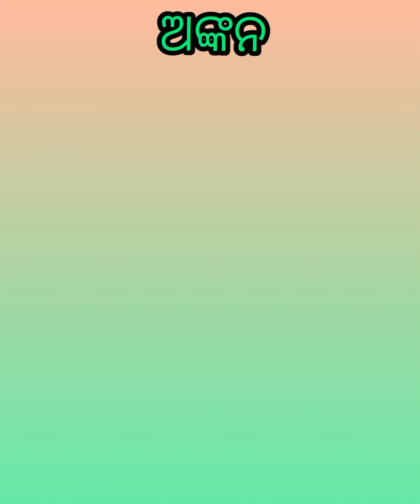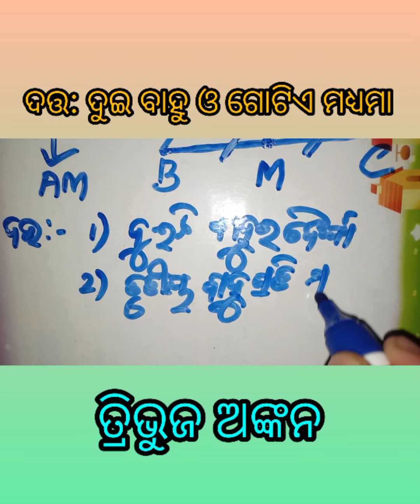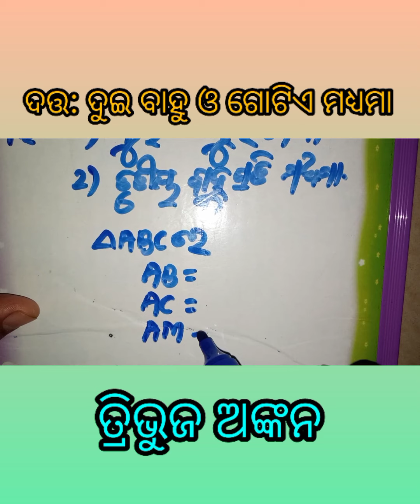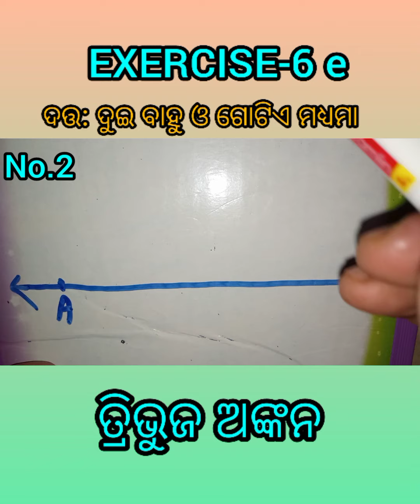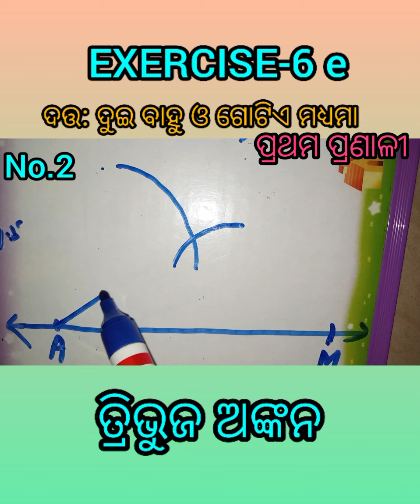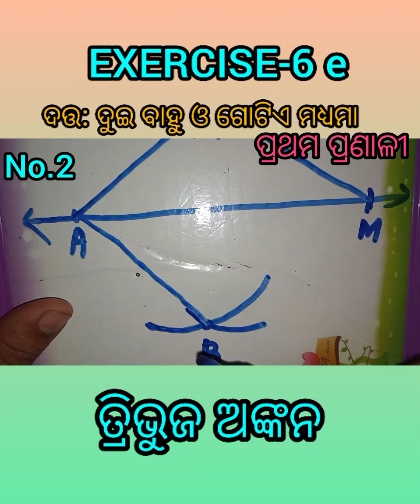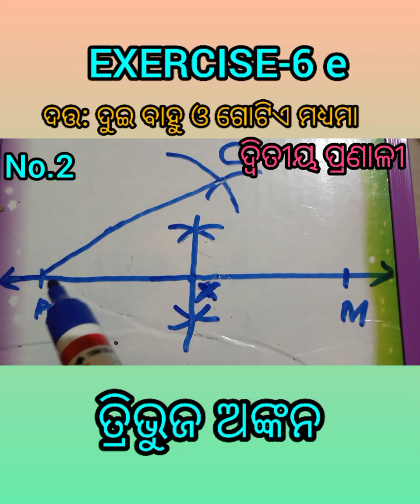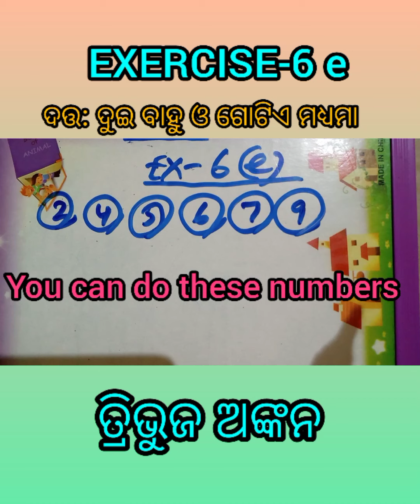How to draw triangle if two side and one median given for class 9.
ଅଙ୍କନ
ନବମ ଶ୍ରେଣୀ EXERCISE 6e
ଦୁଇ ବାହୁ ଓ ଗୋଟିଏ ମଧ୍ୟମା ଦତ୍ତ
ତ୍ରିଭୁଜ ଅଙ୍କନ